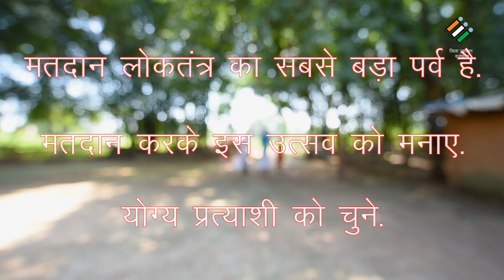Election Awareness Video For Dantewada District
स्वीप टीम दंतेवाड़ा मतदाता जागरूकता के लिए बनाया गया एक संक्षिप्त वीडियो |